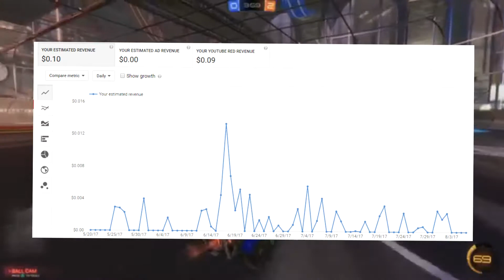YOUTUBE IS DYING *Apocalypse*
Youtube is dying. (sorry for the bad quality)